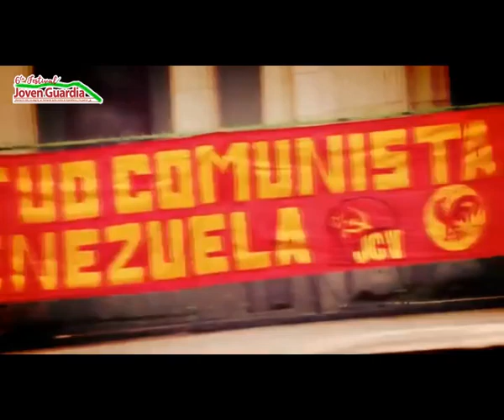6º FESTIVAL JOVEN GUARDIA - 19 al 22 de septiembre de 2019 - La Victoria, Apure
La juventud toma los espacios para la cultura, el deporte y la recreación.
Actívate en la 6ª edición del Festival Joven Guardia que, en esta ocasión, asume un carácter binacional, y se instala en la frontera colombo-venezolana.
La gran fiesta juvenil será desde el jueves 19 al domingo 22 de septiembre, en La Victoria, estado Apure.
Podrás disfrutar de foros, conciertos, recitales, danza, teatro, circo, juegos tradicionales, actividades infantiles y deportivas.
Rendimos tributo al centenario de Argimiro Gabaldón.
¡Somos la vida y la alegría, en tremenda lucha contra el imperialismo y la guerra!